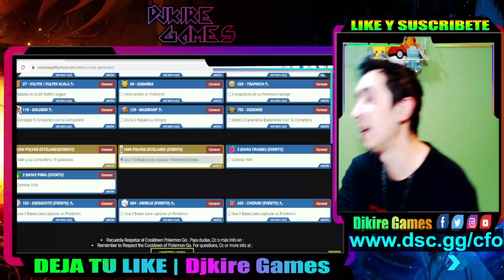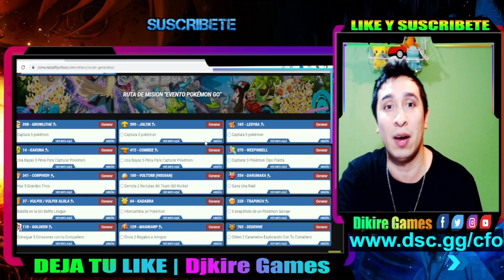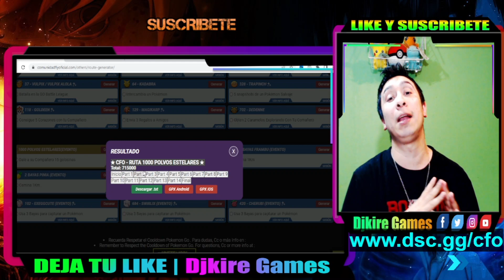MUCHO POLVOOO 🤤 como tener mucho polvo estelar truco DEL EVENTO | TUTORIAL POKEMONGO